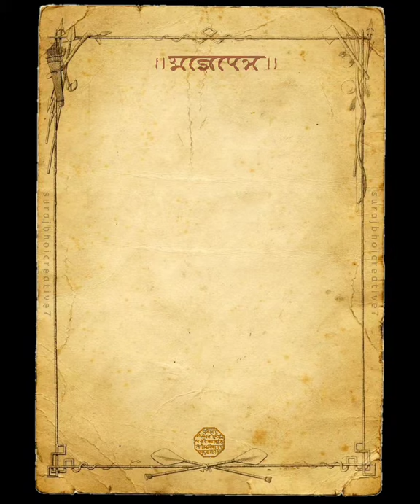आज्ञापत्र - ओळख आणि थोडक्यात माहिती भाग - २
⛳  छत्रपती शिवाजी महाराज 🚩 🙏🚩 जय शिवराय🚩 जय शंभुराजे🚩अशाच अनेक पोस्ट पाहण्यासाठी लगेचच फॉलो करा. Insta|@suraj_bhoi_creative7
Post credit - @suraj_bhoi_creative7

Want to get Feature⤵
. ✔•Follow us @suraj_bhoi_creative7
. ✔•Tag us & Use sb_creative7 •